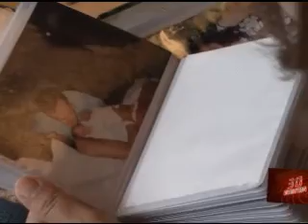30 Minutos - Mês da mães 2011 - bloco 1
No mês em que comemora o dia das mães, o 30 Minutos vai falar sobre os desafios das mães do século XXI.
A rotina pra lá de agita de uma mãe que tem de se desdobrar para cuidar dos filhos, do trabalho como advogada, fazer tortas e ainda cuidar da forma física.
A história de fé e perseverança de uma professora que só depois de ficar grávida cinco vezes conseguiu realizar o sonho de ser mãe .
Você vai ver como o comércio da cidade se beneficia da data que já é a segunda melhor em vendas no ano.
E ainda: o amor incondicional de uma mãe que adotou três crianças a quase 40 anos e hoje colhe os frutos pela dedicação que teve. Uma dica: ela é mãe de alguém muito conhecido do público de Teresópolis por causa do humor.